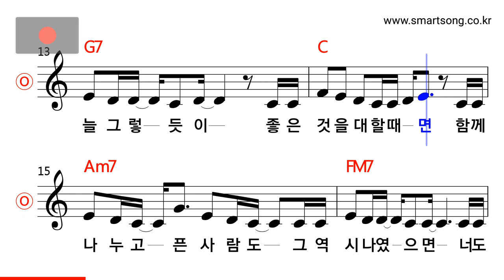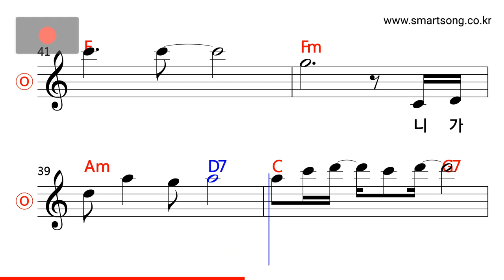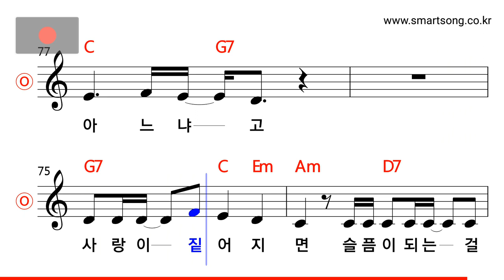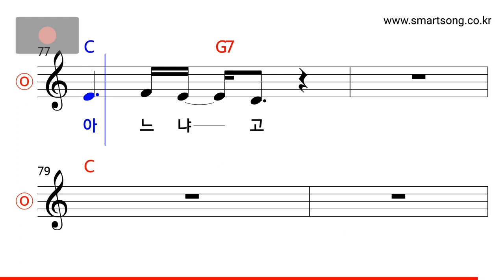이원진 - 시작되는 연인들을 위해 MR